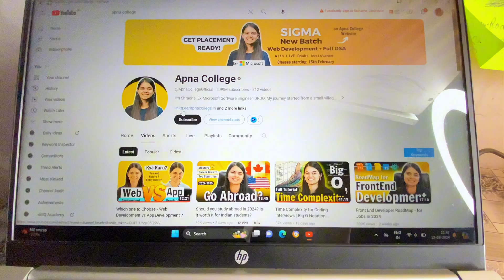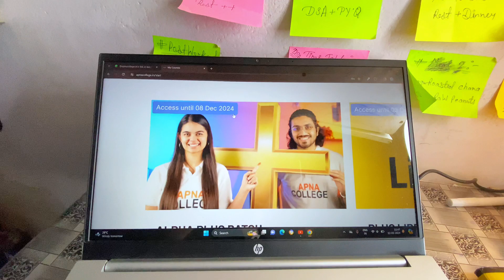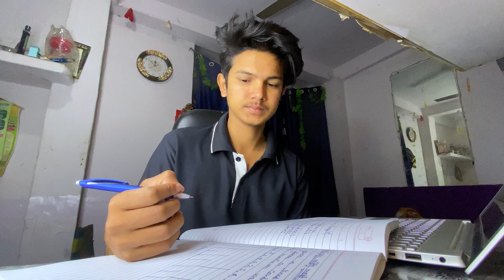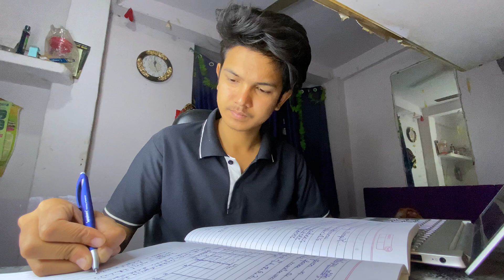6 Hours+ Study vlog ,🎀✨Software engineer 👨🏻‍💻, dsa, kotlin, android development, productive,